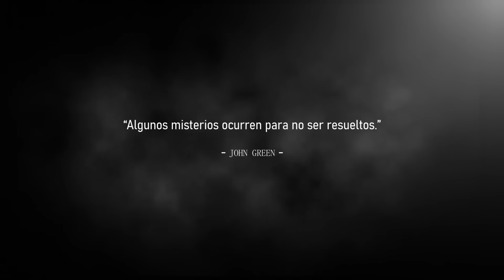EL VAMPIRO DE LA AMAZONIA PARTE II (Historias De Terror)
Segunda parte y FINAL de esta historia que ocurrio en alguna parte de la Amazonia, donde nuestra protagonista se vio involucrada en una serie de eventos extraños y macabros que la marcaron de por vida, por que tras vivir algo como lo que ella vivio, es algo que no se puede olvidar NUNCA.